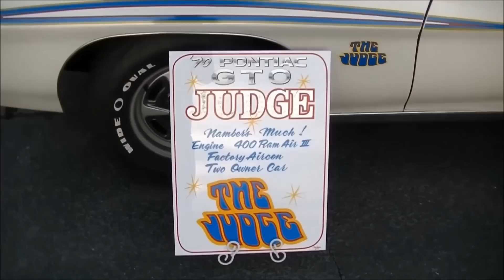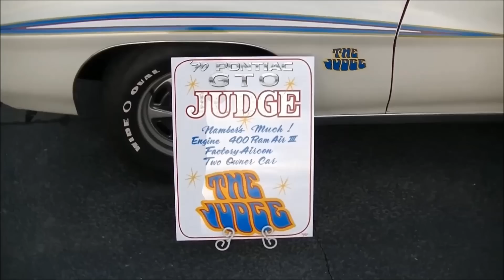お台場旧車天国2016に参加してきたよ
◆オフィシャルホームページ(THE UKi CORPORATION : Home)

◆ユーチューブ関連／グッズ(THE UKi CORPORATION : Shop)